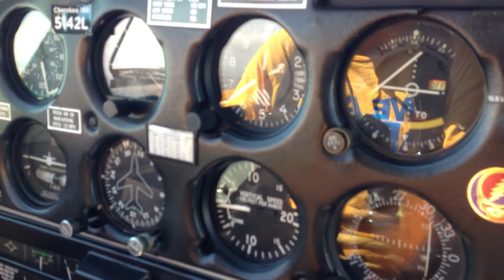Flying over Bolinas and Stinson Beach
Flying with friends in my Piper Cherokee 180.